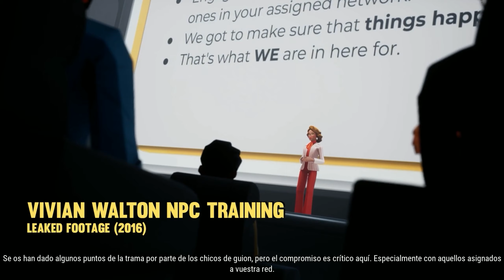El JINGLE, una PROGRAMACIÓN MENTAL para no poder escapar del DOMO - American Arcadia (Español)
Argumento:
¡Sintoniza American Arcadia, el reality show de televisión más popular del mundo!
Todos los ciudadanos de esta ciudad retrofuturista estilo años 70 disfrutan de una vida de lujos y comodidades, sin saber que su vida está siendo retransmitida en directo 24 horas al día. Así que desconecta del mundo real para disfrutar del concurso en directo más emocionante, en el que un descenso en la popularidad se paga con un alto precio: la muerte.

If you are one of this "false" companies, don't bother around with your "shitty" claims, you're gonna lose your time...